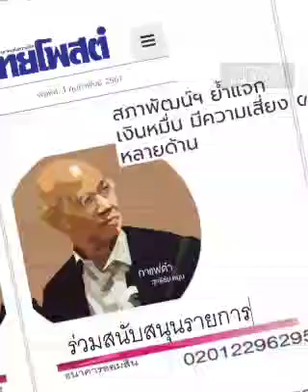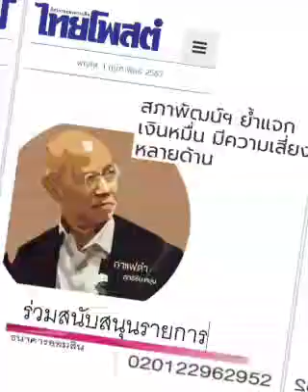ตัวเลขราชการ สวน'ความรู้สึก' รัฐบาล